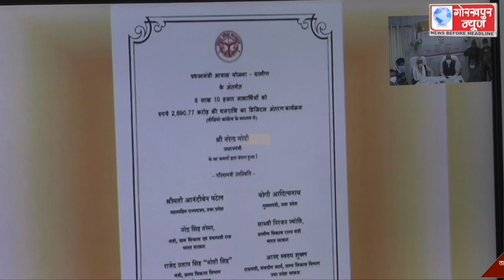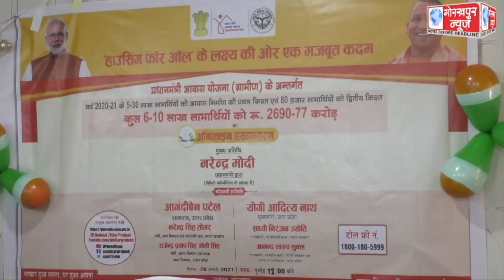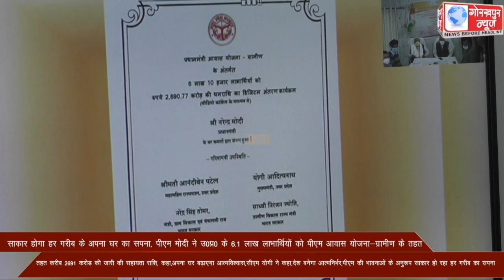वीडियो कांफ्रेंसिंग के माध्यम से प्रधानमंत्री नरेंद्र मोदी ने प्रधानमंत्री आवास योजना ग्रामीण के तहत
वीडियो कांफ्रेंसिंग के माध्यम से प्रधानमंत्री नरेंद्र मोदी ने प्रधानमंत्री आवास योजना ग्रामीण के तहत उत्तर प्रदेश के 06 लाख दस हजार लाभार्थियों के खाते में 2691 करोड़ की धन राशि का ऑनलाइन किया हस्तान्तरण,लाभार्थियों ने प्रधानमंत्री व मुख्यमन्त्री को जताया आभार, कहा, पूरा होगा खुद के आवास का सपना